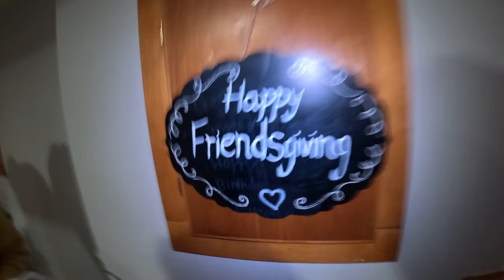WELCOME BACK UAAP!